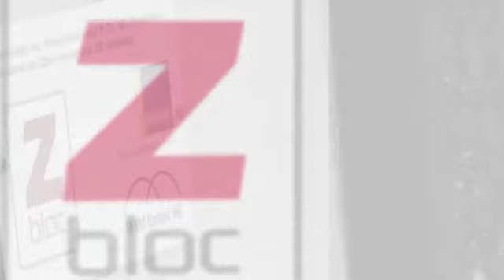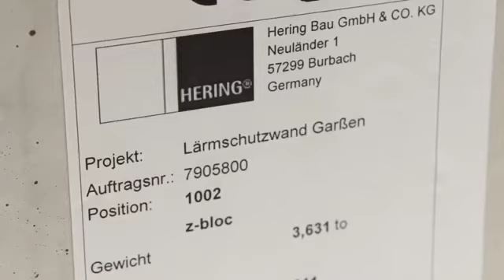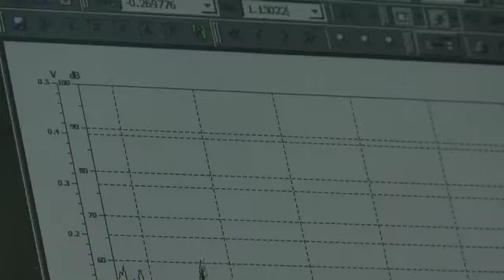Niedrige Schallschutzwand (nSSW) System "Zbloc" von HERING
Das niedrige Lärmschutz-System Zbloc ist in der Höhe vergleichbar mit einer Bahnsteigkante und wird direkt auf dem Bahndamm eingebaut.